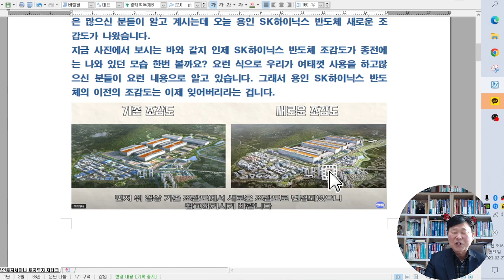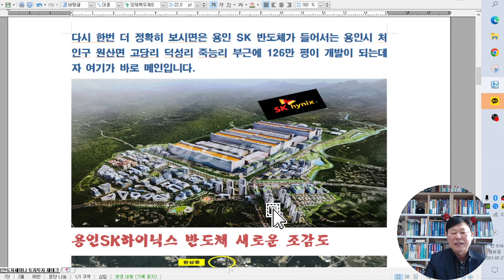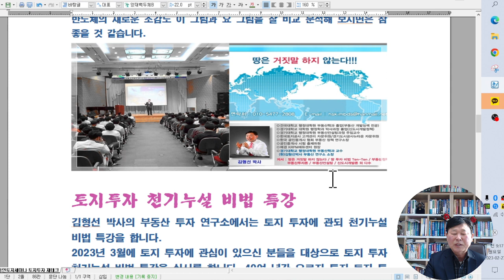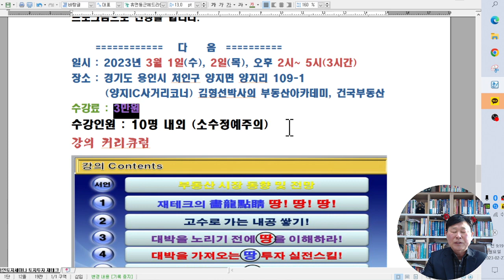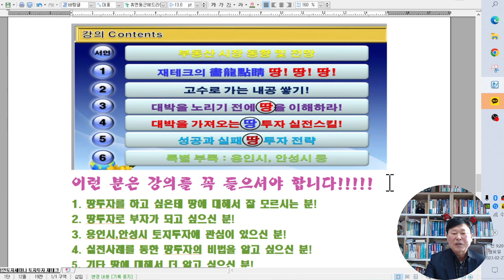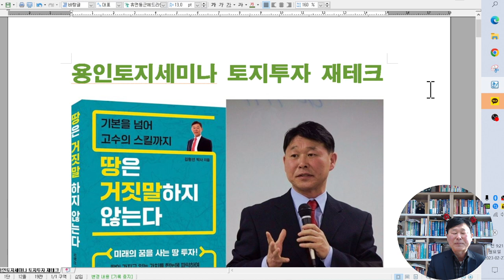용인토지투자 세미나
용인토지세미나 토지투자 재테크

김형선 박사입니다.
이미 오래전부터 용인지역에 SK하이닉스 반도체 산업단지가 들어선다는 언론 보도가 발표가 된 적 있기 때문에 용인지역이 126만 평이 개발된다는 것은 많으신 분들이 알고 계시는데 오늘 용인 SK하이닉스 반도체 새로운 조감도가 나왔습니다.
지금 사진에서 보시는 바와 같지 인제 SK하이닉스 반도체 조감도가 종전에는 나와 있던 모습 한번 볼까요? 요런 식으로 우리가 여태껏 사용을 하고많으신 분들이 요런 내용으로 알고 있습니다. 그래서 용인 SK하이닉스 반도체의 이전의 조감도는 이제 잊어버리라는 겁니다.

​다시 한번 더 정확히 보시면은 용인 SK 반도체가 들어서는 용인시 처인구 원산면 고당리 덕성리 죽능리 부근에 126만 평이 개발이 되는데 자 여기가 바로 메인입니다.

용인SK하이닉스 반도체 새로운 조감도

​메인에 네 개의 탭이 들어서는데 종전에는 요렇게 일자 모양이 됐던 것이 이제 한일자 모양으로 하나 둘 셋 네 개 이 네 개의 공장이 이렇게 들어서면서 이쪽에는 50여 개의 소재 부품 장비가 들어서고 여기에는 아파트와 그리고 입주자 택지 지원 시설 용지와 상업용지가 여기 들어선다는 것을 새로운 조감도가 나왔습니다.
여러분들이 어디다가 투자를 했을 건가 투자 가늠을 할 수 있는 그러한 맥을 짚을 수 있지 않을까? 생각이 듭니다. 자 그래서 다시 한번 용인의 sk 반도체의 새로운 조감도 이 그림과 요 그림을 잘 비교 분석해 보시면은 참 좋을 것 같습니다.

토지투자 천기누설 비법 특강
김형선 박사의 부동산 투자 연구소에서는 토지 투자에 관되 천기누설 비법 특강을 합니다.
2023년 3월에 토지 투자에 관심이 있으신 분들을 대상으로 토지 투자 천기누설 비법 특강을 실시를 합니다. 40여 년간 오로지 투지 토지 투자를 연구한 김형선 박사는 위기가 곧 기회입니다
용인, 안성지역 토지투자의 꿈!!!

용인시 안성시 토지 투자는 미래의 꿈을 사는 행위라고 얘기를 하고 있습니다.
김형선박사의 부동산아카데미에서는 대한민국 국민이라면
꼭 알아야 할 토지투자의 핵심만을 정리해서 강의를 합니다.
도선비기에도 나오지 않는 땅투자의 비법을 다음과 같은
프로그램으로 진행을 합니다.

다 음
일시 : 2023년 3월 1일(수), 2일(목), 오후 2시~ 5시(3시간)
장소 : 경기도 용인시 처인구 양지면 양지리 109-1
       (양지IC사거리코너) 김형선박사의 부동산아카데미, 건국부동산
수강료 : 3만원
수강인원 : 10명 내외 (소수정예주의)
강의 커리큐럼

이런 분은 강의를 꼭 들으셔야 합니다!
1. 땅투자를 하고 싶은데 땅에 대해서 잘 모르시는 분!
2. 땅투자로 부자가 되고 싶으신 분!
3. 용인시,안성시 토지투자에 관심이 있으신 분!
4. 실전사례를 통한 땅투자의 비법을 알고 싶으신 분!
5. 기타 땅에 대해서 더 알고 싶으신 분!

그래서 여러분들이 강의를 들으셔야 될 분들은 땅 투자를 하고 싶은데 땅에 대해서 잘 모르시는 분 땅 투자로 부자가 되고 싶은 분 용인시 안성시 토지 투자에 관심이 있으신 분이라든지.
실제 사례를 통해서 땅 투자의 비법을 알고 싶으신 분은 저의 강의 3월 1일과 3월 2일 토지 특강을 여러분들이 신청해 주시면, 되겠습니다.